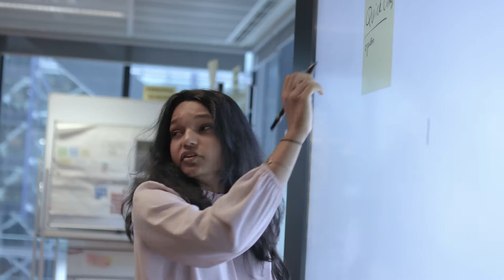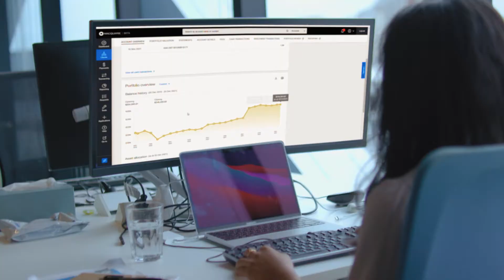Building for a better future in Tech: Teebana Balakumar’s graduate experience | Macquarie Group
As part of Macquarie’s Technology Graduate Program, Teebana Balakumar is building for a better future in Tech and discovering technology roles she didn’t know existed.